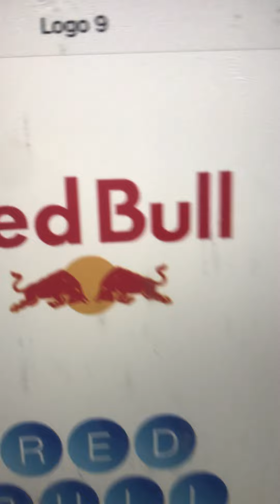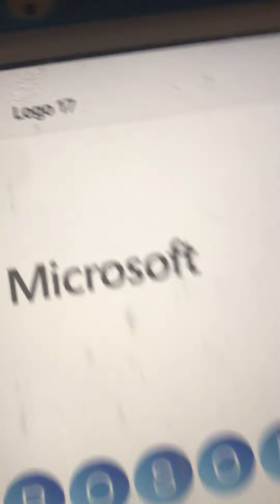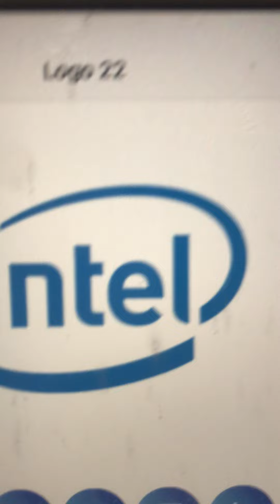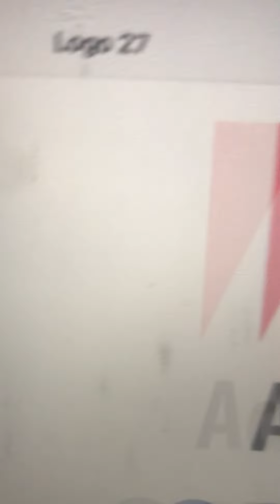February 1, 2022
Samsung Volkswagen MSN Best Buy Tide Walmart App Store Deutsche Bank Ebay KitKat